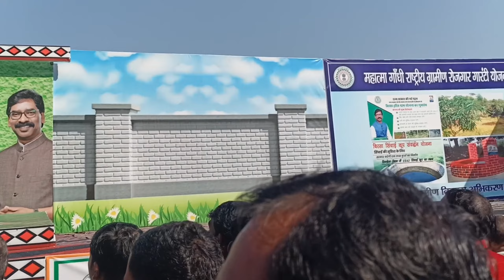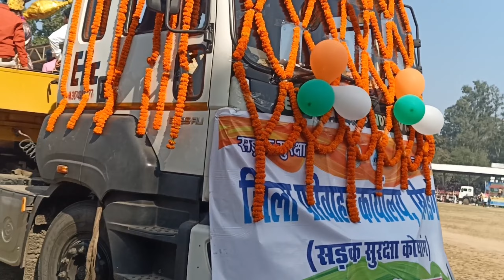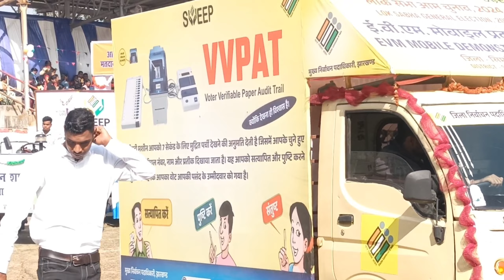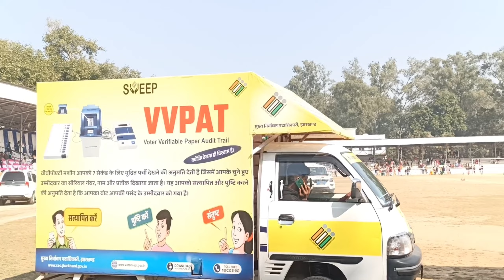Republic day celebration Simdega Vlog | सिमडेगा झांकी गणतंत्र दिवस 2024 | Kurdeg Life